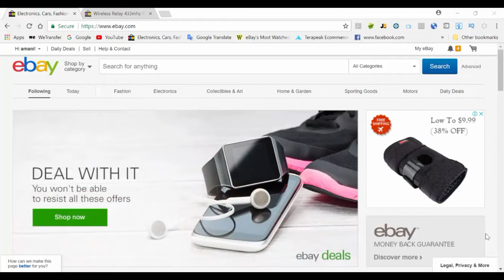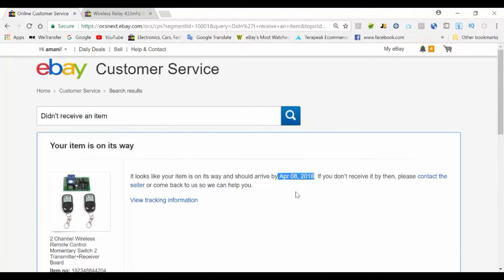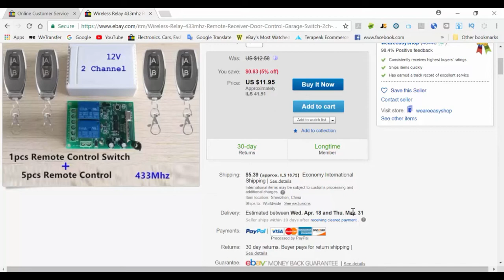كم من الوقت سيستغرق وصول منتج اشتريناه على موقع ايباي 🛍️🛍️ الشراء على موقع ايباي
الكثير من المشترين على موقع ايباي تتسائل اذا يمكنهم معرفة كم من الوقت سيستغرق وصول المنتح الذي اشتروه من موقع ايباي .

يوجد الامكانية في صفحة المبيعات على موقع ايباي معرفة بالتقريب متى سيصل المنتج للمشتري قبل شراء المنتج .